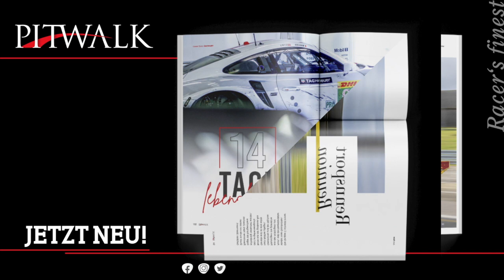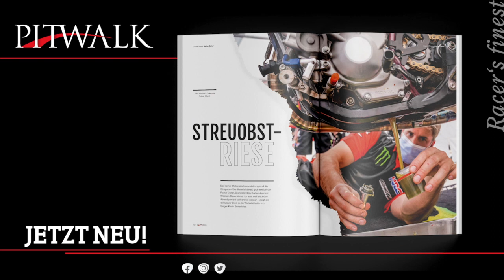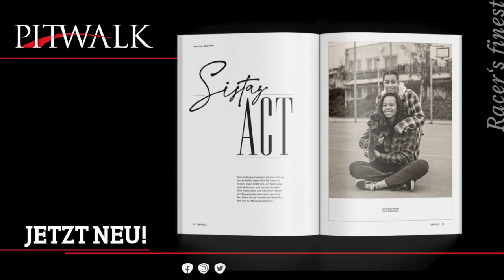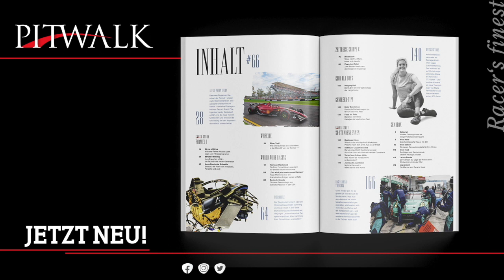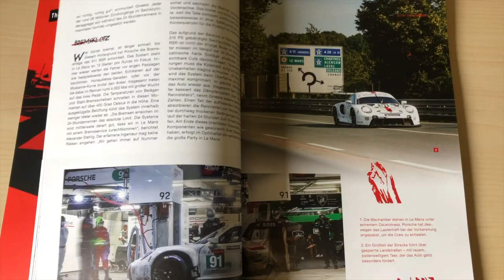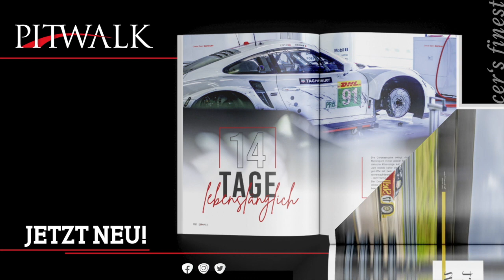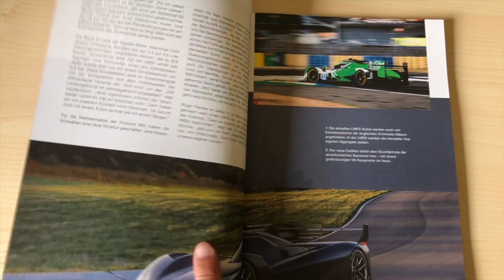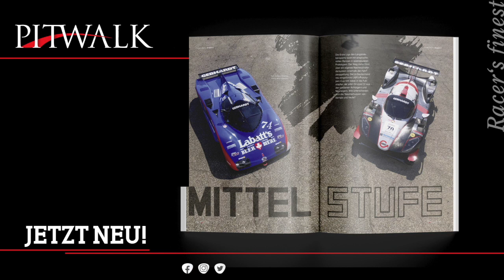24 Stunden von Daytona: Startphase live mit Norbert Ockenga & Kevin Estre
Der Start zu den 24 Stunden von Daytona ist erfolgt. Hört ihn Euch noch mal in einer exklusiven Online-Radioreportage von PITCAST, dem Podcast Eurer Lieblingszeitschrift PITWALK an. Chefredakteur Norbert Ockenga kommentiert die ersten 20 Minuten – samt eines einführenden Vorberichts – gemeinsam mit Porsche-Werksfahrer Kevin Estre. Spannende Livereportage mit außergewöhnlich vielen Hintergrundinformationen aus erster Hand und direkt aus der Boxengasse vom Daytona International Speedway.